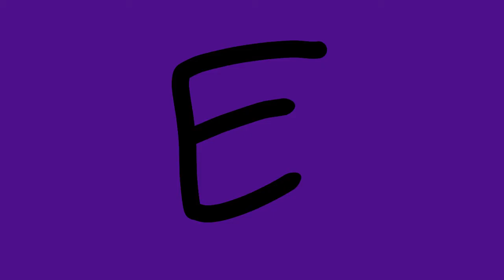TV Shows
Rainbow Monkeys